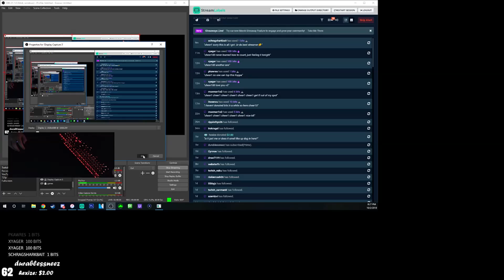My FAVORITE Fortnite Moments From 2018!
I could have made this video over an hour long if I still had all my clips saved, maybe I can start saving clips now for next year LUL ENJOY!

♥ Add me on Snapchat to keep up with what I'm doing

Let me know what you thought about this video in the comment section down below! If you have any ideas for uploads or how I could improve my videos let me know!